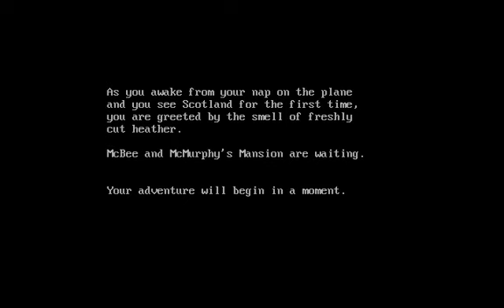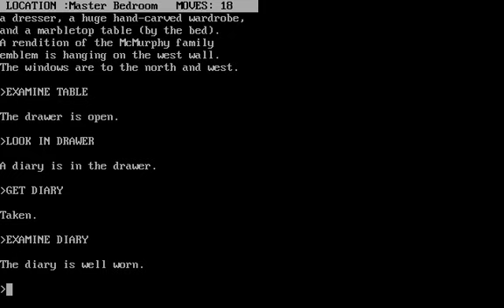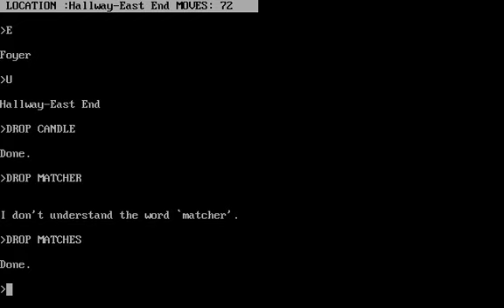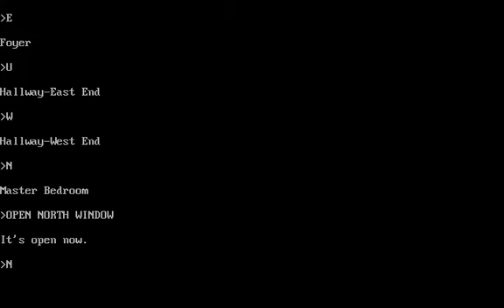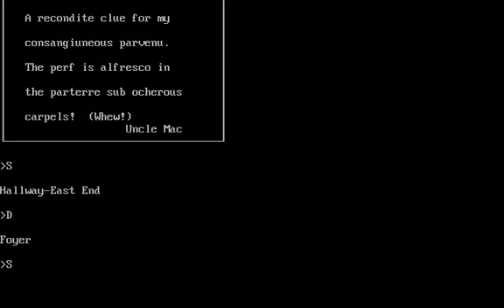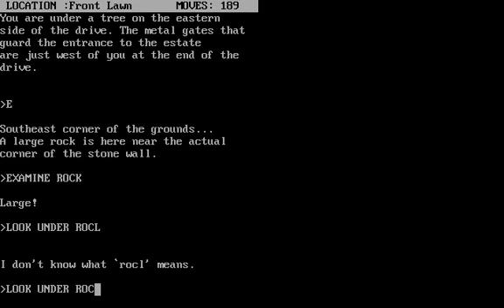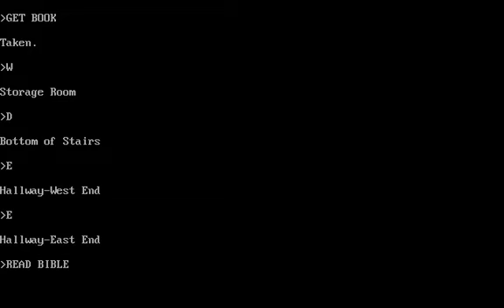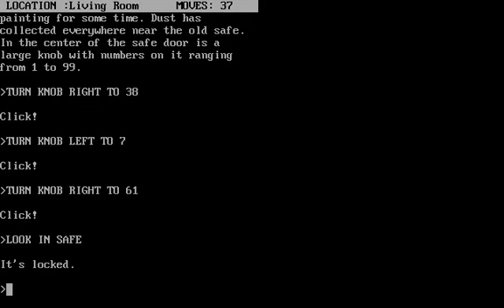Let's Play Abandonware: McMurphy's Mansion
Episode #015
Genre: Text Adventure

McMurphy's Mansion is a traditional text adventure. You are the heir to a large fortune inherited from your mad Scottish uncle but he has hidden it all in the grounds of his mansion. You must search the house and decipher his clues to claim your birthright. This 8-bit title can be downloaded from MyAbandonware (DOSBox required).

Let's Play Abandonware is designed to give full playthroughs with commentary for old PC games that are notable for their quality, obscurity or nostalgic value. If you have any suggestions for games to include etc. I'd love to hear them.